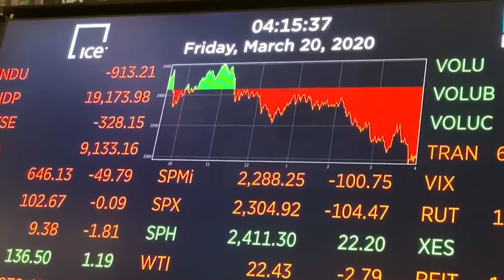Importantes caídas en el Ibex mientras las restricciones aumentan en todo el mundo